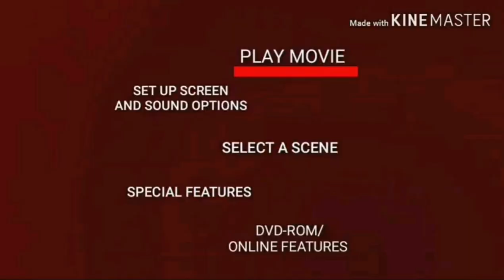Stickness 8-Film Collection (2001-08) DVD Menus